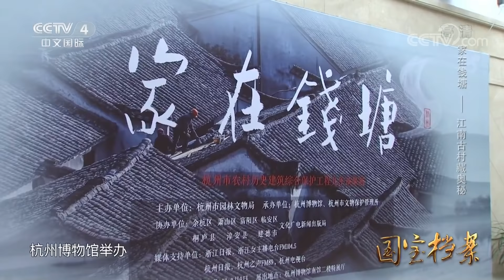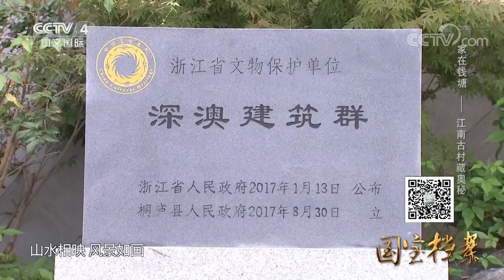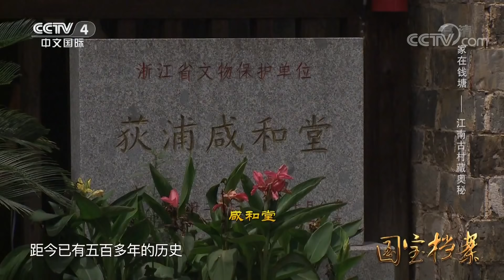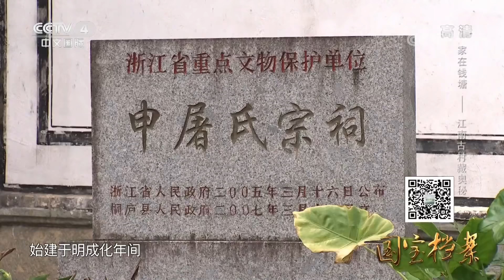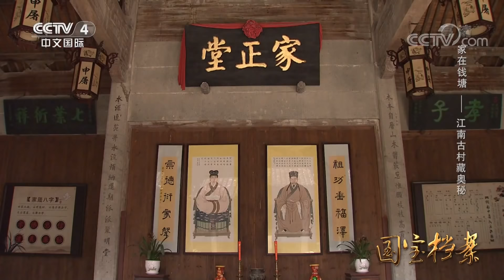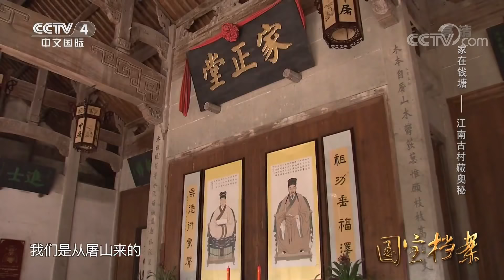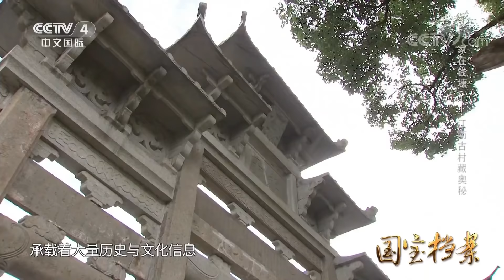《国宝档案》 家在钱塘——江南古村藏奥秘 20181022 | CCTV中文国际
本期节目主要内容：
在中国浙江省桐庐县，有三个相互毗邻的村落，它们不仅保留有数量众多，雕刻精美的历史建筑，而且三个村子都拥有一个名字相同的建筑，这是座什么建筑呢？这座建筑背后隐藏着什么秘密呢？